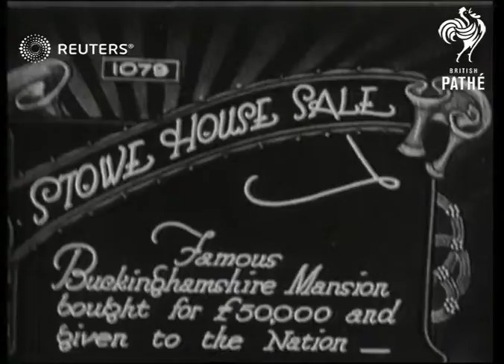UK: LESIURE: Sale of Stowe House: Buckinghamshire (1921)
Video Roll Title: Famous Buckinghamshire Mansion bought for ?50,000 and given to the Nation: 50ft Issue sheet title: STOWE HOUSE SALE.

Full Description:

SLATE INFORMATION

CAPTIOM = STOWE HOUSE SALE - FAMOUS BUCKINGHAMSHIRE MANSION BOUGHT FOR THE ?50, 0000 AND GIVEN TO THE NATION

STOWE HOUSE, BUCKINGHAMSHIRE (1922)

LV. Stowe House - lake in foreground stockshot/   Parties sitting at tea tables in grounds.

Buildings, Landmarks and Monuments, Great Britain
Background: Video Roll Title: Famous Buckinghamshire Mansion bought for ?50,000 and given to the Nation: 50ft Issue sheet title: STOWE HOUSE SALE. FAMOUS BUCKINGHAMSHIRE MANSION BOUGHT FOR ?50,000 AND GIVEN TO THE NATION.

Buckingham: Sale to Stowe House.

(NOTE - According to the National Trust web site . Stowe House was bought in 1922 by property developer Harry Shaw who intended to donate the building to the nation.He was not able to
raise adequate endowment funds and in 1922 , the Stowe school trust bought the property from the Shaw estate for the school).